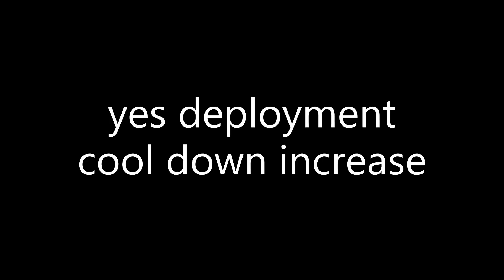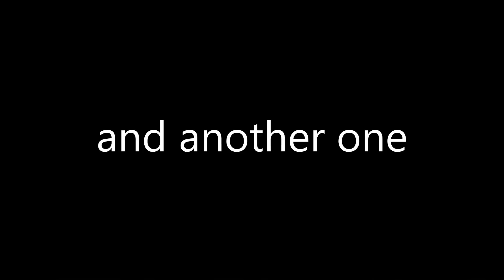arknights this mob will change everything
so yeah hg want us use this mob as ultimate fast deploy